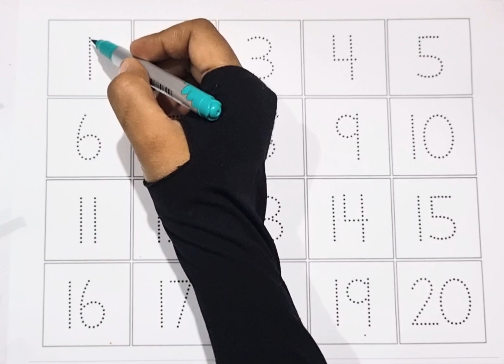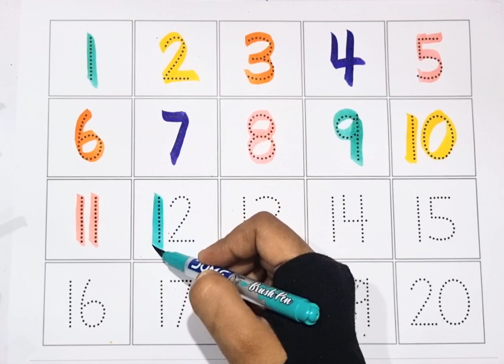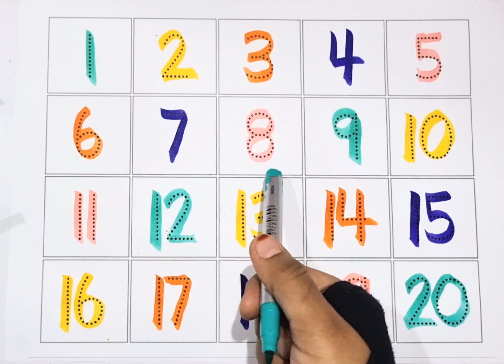123 Numbers | 1234 Number Names |1 To 20 Numbers song | 12345 learning for kids | Counting Numbers